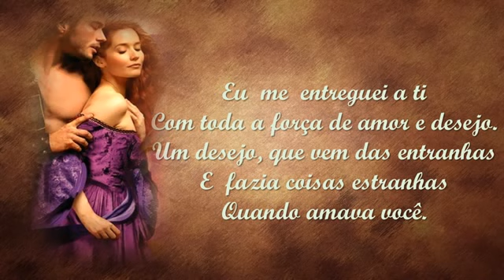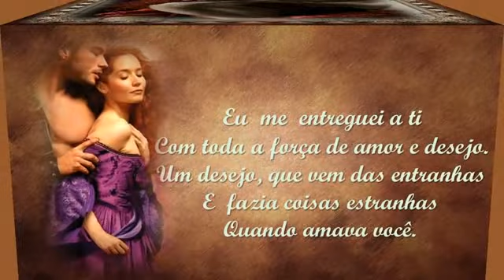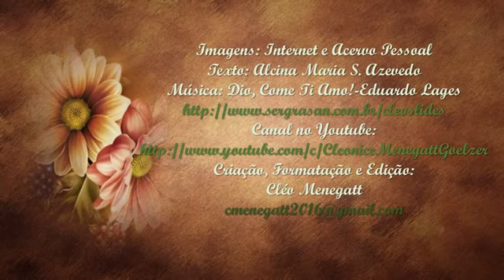Ao Amor, Me Entreguei Alcina Maria S Azevedo C M